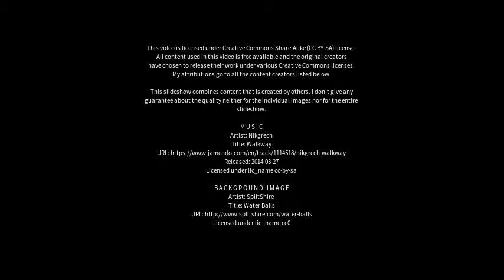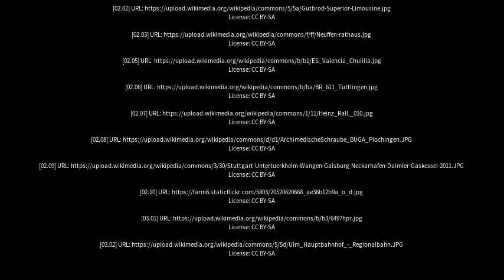Best places to visit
Best places to visit - Plochingen (Germany) Best places to visit - Slideshows from all over the world - City trips, nature pictures, etc.